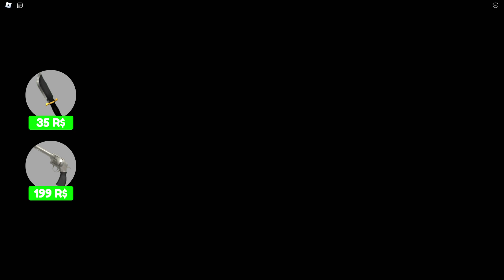A HISTORIA DE MEGAN NO ROBLOX -Megan [Story]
E o vídeo de hoje é A HISTORIA DE MEGAN NO ROBLOX -Megan [Story]
Seja bem vindo ao Canal SARINHA PLAYGAMES!